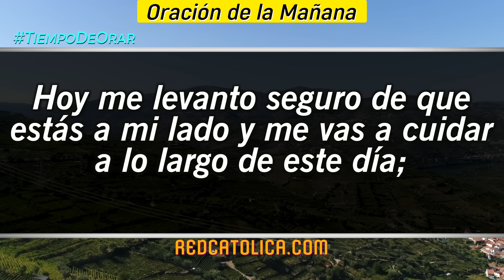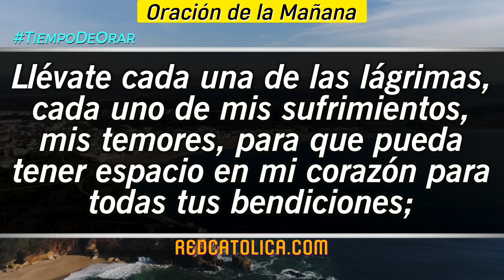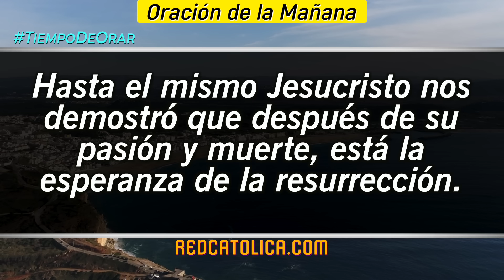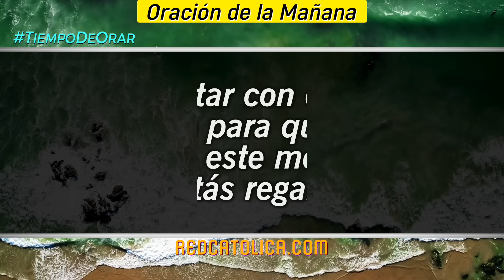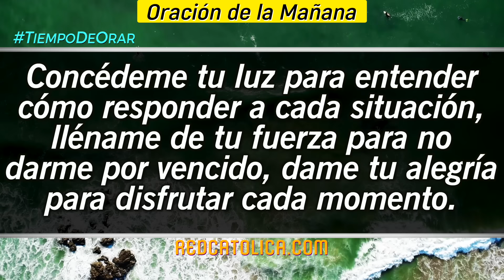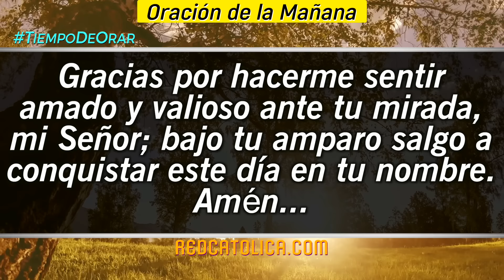Oracion de la Mañana De Hoy Viernes 08 de Marzo - Salmo 50 Tiempo De Orar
Oración de la Mañana del día de Hoy Viernes 08 de Marzo 2024